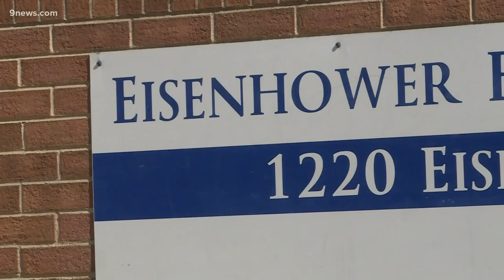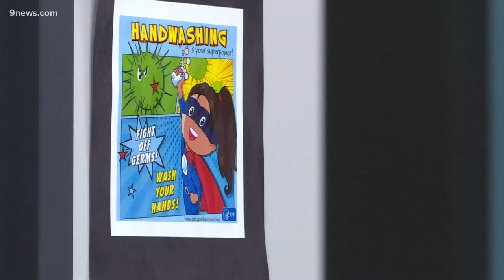How are Colorado's schools preparing for the coronavirus?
The coronavirus is not in Colorado, but local school districts do have precautions in place.

9NEWS (KUSA) is located in Denver, Colorado.